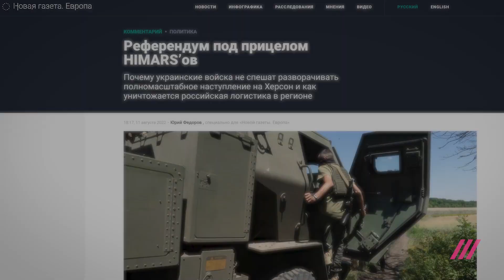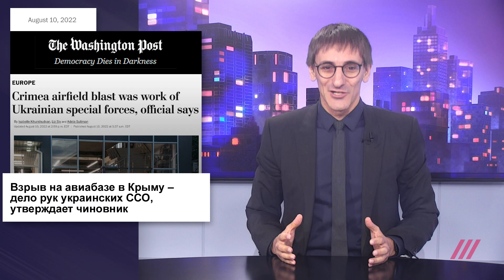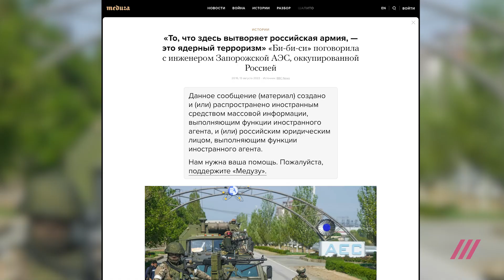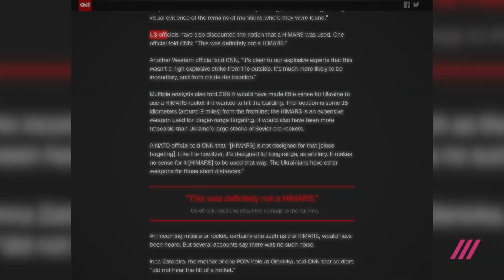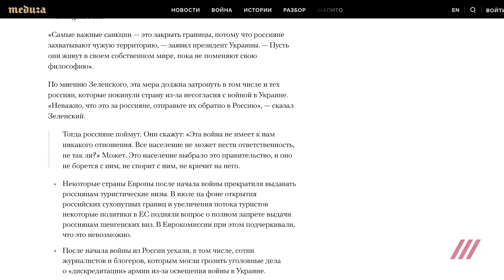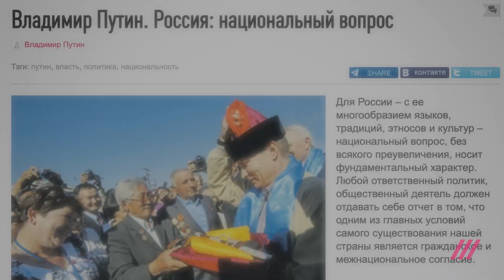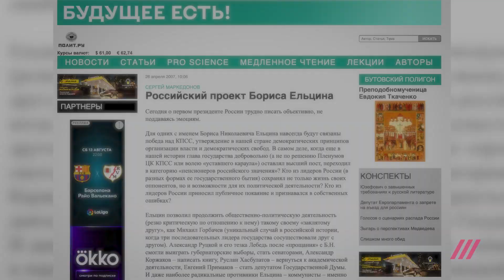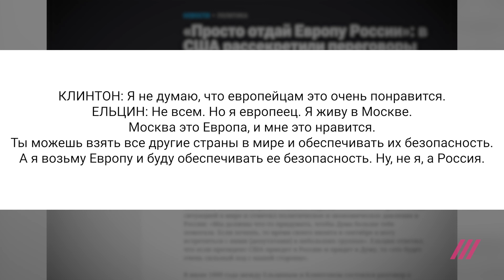Ядерная угроза на Запорожской АЭС. Как взорвали авиабазу в Крыму? Имперский синдром России. Касьянов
Включайте новый выпуск еженедельной итоговой программы Михаила Фишмана «И так далее» в 20:00 мск!

Что внутри:

00:00 Начало
00:24 Анонс тем
00:46 Ситуация на фронте
04:14 Как взорвали авиабазу в Крыму?
08:54 Ядерная угроза на Запорожской АЭС
17:56 СNN дискредитировал версию России и произошедшем в Еленовке
22:13 Украинский политолог Георгий Чижов
36:13 Арт-проект Дождя о стихах и прозе, написанных после 24 февраля
38:39 Европа может ограничить въезд россиянам
45:29 Имперские амбиции России
01:09:50 Интервью с Михаилом Касьяновым